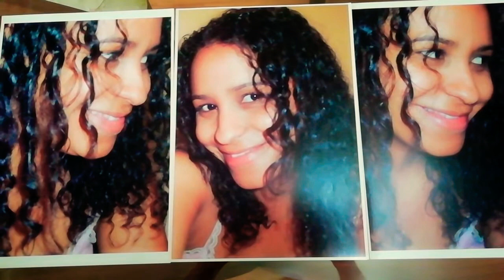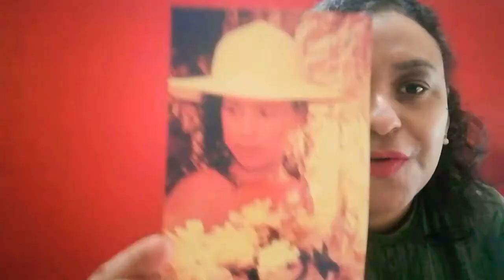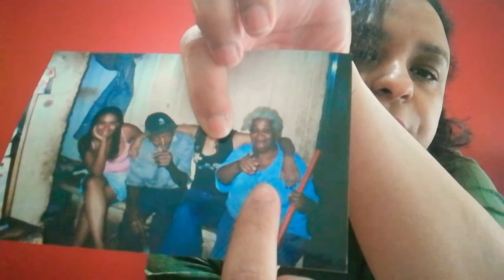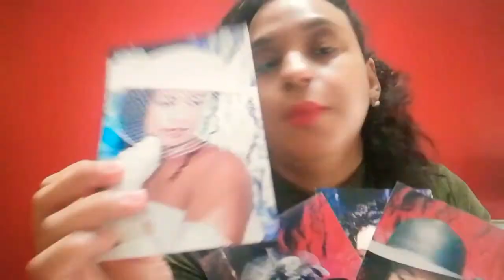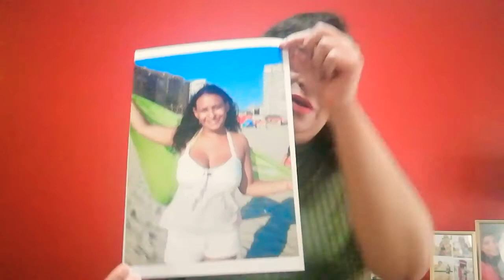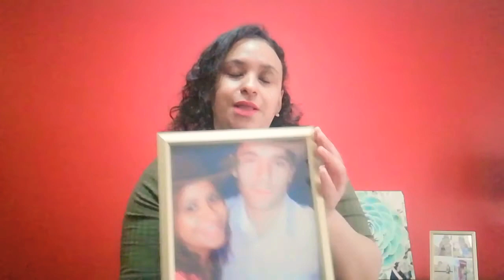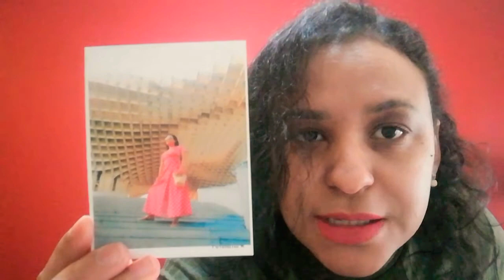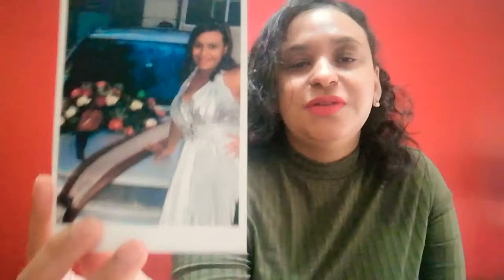Meu álbum de fotografias.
Olá tudo bem com vocês? Nesse vídeo mostro fotografias minhas antigas. Se você gosta deste tipo de vídeo comente aqui.
Ah e no final fiz uma pergunta.